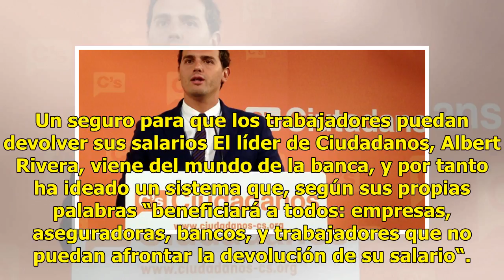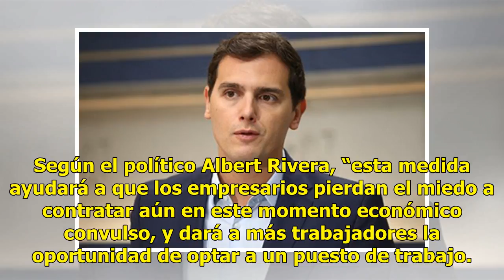Los ciudadanos quieren que los trabajadores despedidos devuelvan todos sus salarios a las empresas